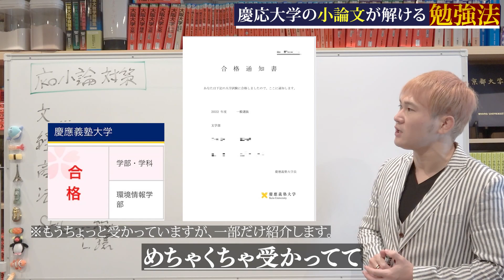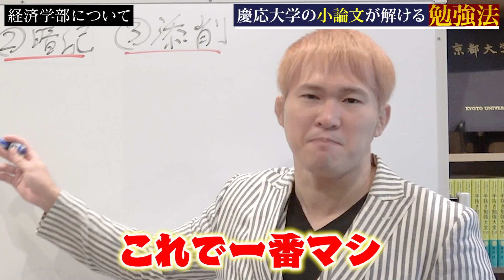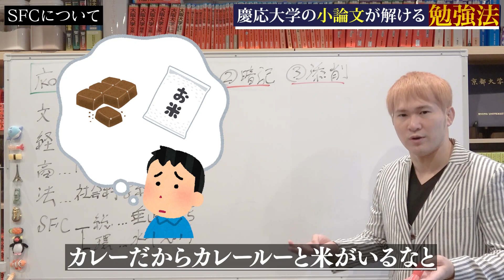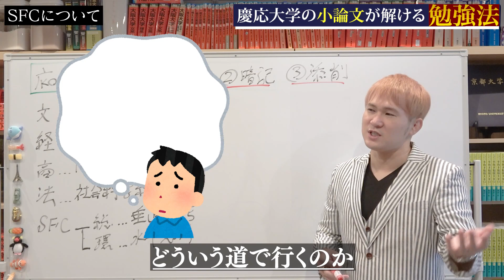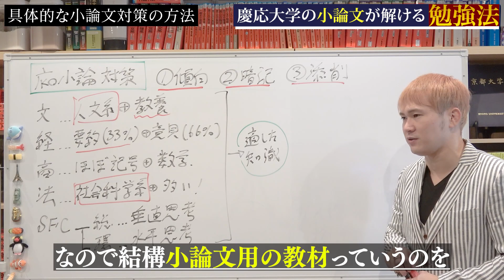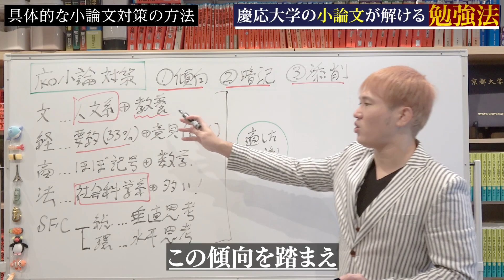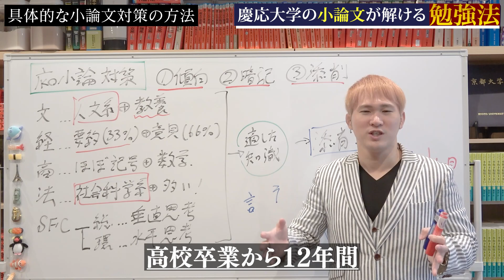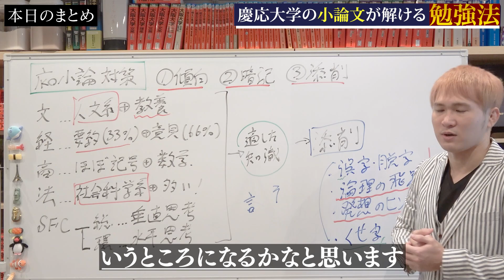【小論文】慶応「小論文」３ステップ勉強法～文、法、SFC、経済学部受験生必見です。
慶應大学の小論文対策は、出題傾向を把握して、暗記事項を暗記し、添削を受けることです。ひとりで勉強しても合格することは難しいため、半年程度は過去問演習をして添削してもらいましょう。

【目次】
0:00　ダイジェスト
1:10　慶應大学各学部の小論文の傾向
6:35　暗記事項を暗記しないといけない
9:17　過去問演習をやり添削をしてもらう

慶応の小論文は日本一難しいです。しっかり対策していかないと合格することは難しいでしょう。

対策
①傾向を把握する
②暗記すべきことはする
③添削してもらう

慶応大学各学部の小論文の傾向
文学部：人文系のテーマが多く、本文自体も難しい
経済学部：文字数が少ないが時間も短い、要約(33%)＋意見(66%)
商学部：ほぼ記号問題で数学ができないと厳しい
法学部：社会科学系のテーマが多い、要約(400文字)＋意見(600文字)
SFC(総合政策)：論理的思考力を問う問題が多い
SFC(環境情報)：答えが無いような問題を考え解決策を生み出すような問題が出題される。時代を変える天才を育成したいような問題が出題されています。

暗記事項を暗記する
人文系や社会科学系に適した知識を身に付けておく必要があります。公民の教科書や現代文の勉強をするのが時間がかかりません。また、要約に関しては現代文の要約問題対策をしておくと効果的です。

過去問演習をやり添削をしてもらう
①誤字脱字が減少する
②論理の飛躍の改善
③発想のヒントが得られる
④くせ字の改善
一般的に①②に1ヶ月、③で2～4ヶ月かかるため、半年ほど添削期間がないと合格は難しくなるでしょう。

慶応大学の小論文対策や共通テスト、二次試験の勉強法などがわからない方は、LINEの無料電話相談を気軽にお申し込みください。お話を伺いそれぞれに合った勉強法のアドバイス等をしております。動画内で紹介しているLINEのQRコードを読み取っていただくか、以下のURLからお申し込みください。

●○●○この動画を見た後、この動画もおススメです♪↓
【早慶英語対策】絶対に合格点が獲れるようになる3ステップ勉強法【全国1位の勉強法】